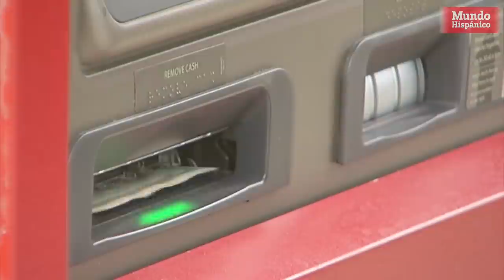Asaltante se arrepiente y devuelve dinero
Una mujer hispana fue víctima de un robo a mano armada y a plena luz del día en un cajero automático de Charlotte, en Carolina del Norte, pero el incidente tuvo un final inesperado ya que el asaltante decidió devolverle su dinero robado luego que ella le deseara que Dios lo bendiga.